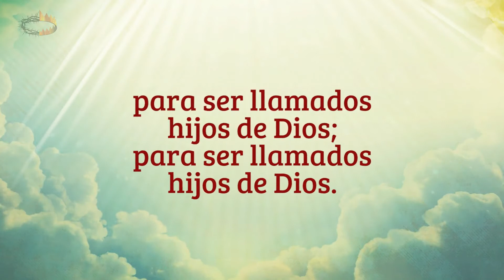Cantos Revive Mirad que Amor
Nuevo Cantos Revive 2017 "Creciendo En Gracia"